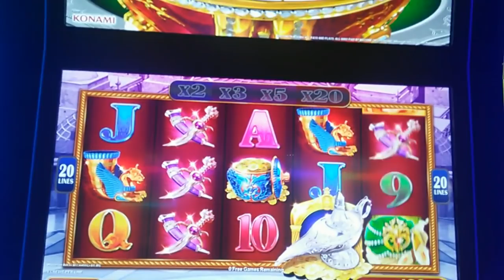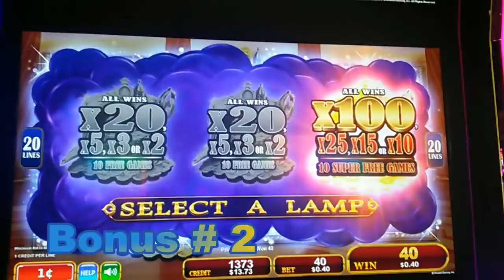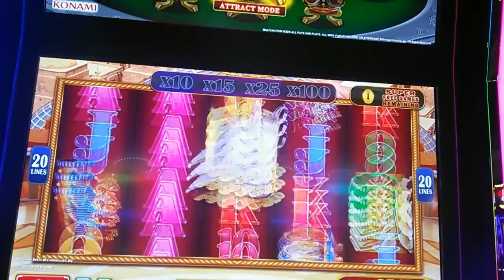( First Attempt ) Konami - Lamp of Destiny : 2 Bonuses